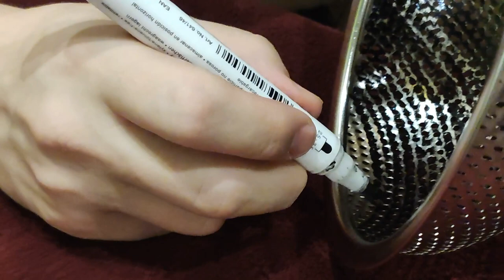Считаю дырки на Дуршлаге // Точное Количество // Подсчёт 2023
Видеоролик предназначен для зрителей строго от 18@PlayersReaction @Volgograd21century @видеоблокотвиталиямуравъева @SENSUSCOMMUNE @СекссРомой

Всем привет! В данном новом видеоролике на канале dron mócha я решил сделать вот этакую штуку – посчитать, сколько же всё-таки их: дырок на дуршлаге? Сегодня я выяснил точное количество, которое и вы можете узнать, посмотреть данный новый ролик на моём канале. Всем Хай и хорошего настроения!